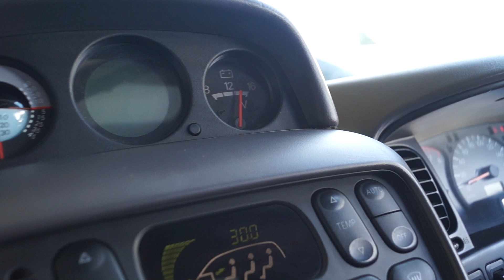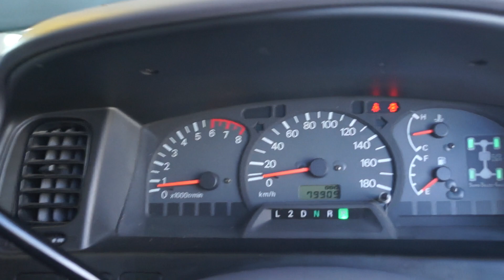Vancouver Velocity Cars #15283 Mitsubishi Delica Crystal Light Roof (3.0 V6 GAS)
CAR CONDITION:
- Brand new all terrain tires
- Auction grade 3.5: clean title, no accidents, good overall condition
- Registered in BC
- Engine oil/oil filter changed
- BC-government safety-inspected
- Daytime Running Lights Activated
- Approved headlights

WE PROVIDE:
- Extended warranty packages
- Financing option (BC residents only)
- Parts Sales and after-sale service

Warranty coverage applies in any of 3,000 repair centers across the country.

The 1 year Limited Power-train Warranty covers:
- Engine
- Transmission
- Differential
- Turbocharger (on equipped vehicles)
- Towing
- Roadside Assistance

9:00 am to 8:00 pm Monday to Friday
9:00 am to 6:00 pm Saturday
10:00 am to 6:00 pm Sunday